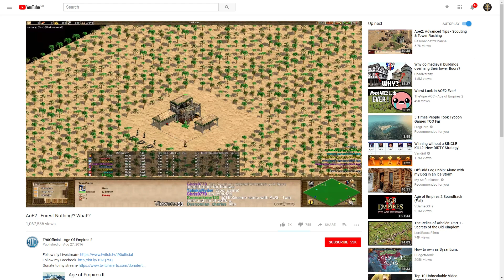"Nothing" - An AoE2 Documentary